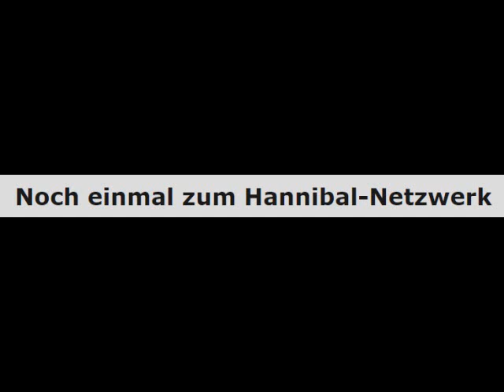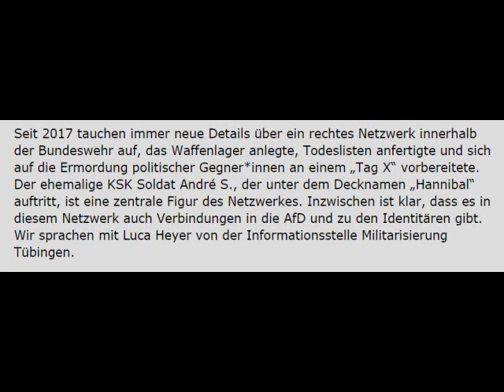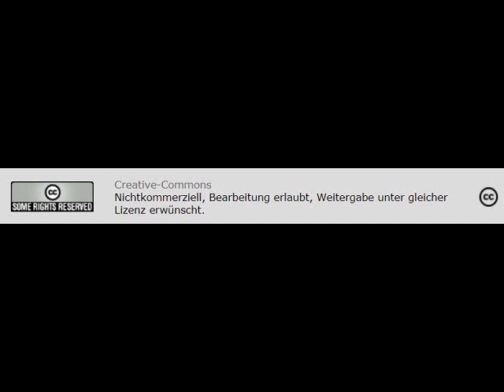Zum rechten Netzwerk Nordkreuz - Luca Heyer (Informationsstelle Militarisierung T.)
Redaktion

Creative-Commons
Zum rechten Netzwerk Nordkreuz - Luca Heyer (Informationsstelle Militarisierung Tübingen)